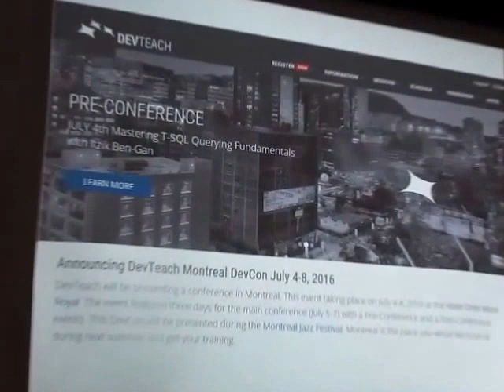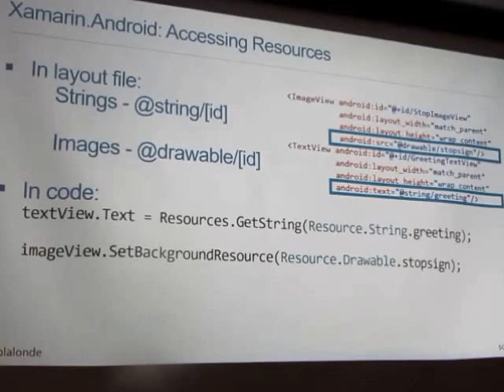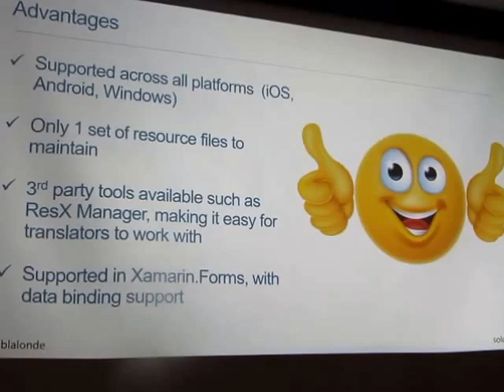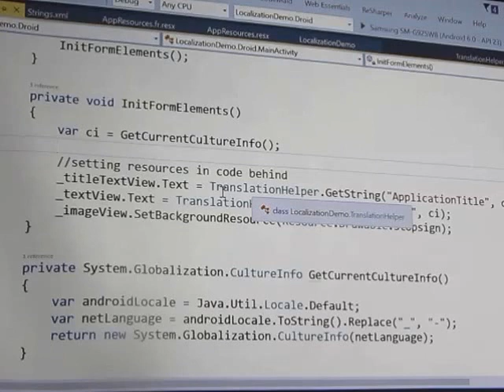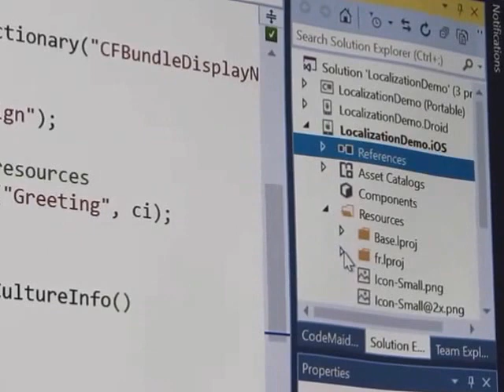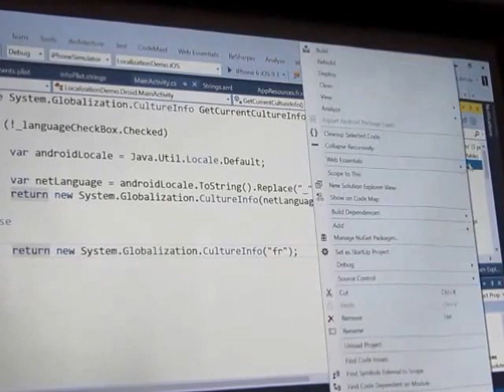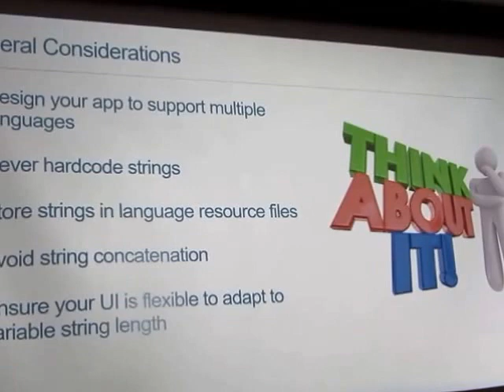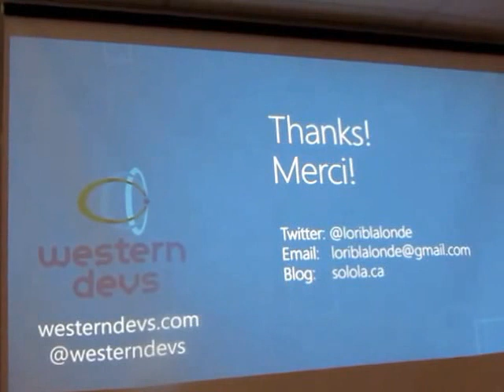Cross platform localization strategies with Xamarin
Lori Lalonde talk at Let’s Dev This Community Roadshow at London Ontario .NET Developers meetup

Video starts & ends with snapshots from the London, Ontario  beautiful downtown.